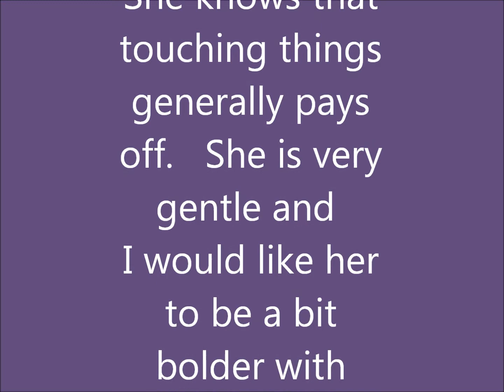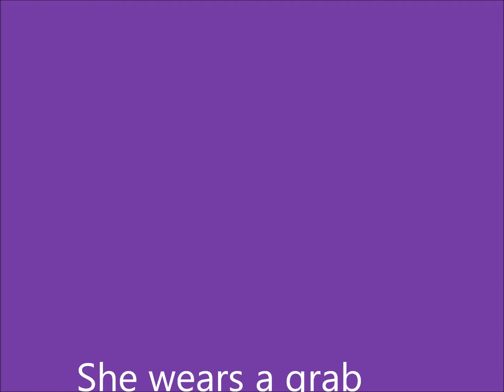Bundle. 12. Taming a feral dog. Day 21 general tricks wmv.wmv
(francais en bas) Bundle was taken from the wild, just a few weeks ago. She lived in a feral state with a pack of roughly 30 dogs. She was put up for adoption.  I'm trying to turn her into a normal tame dog.   One day I would like her to learn agility if possible.
Bundle etait nee dans la sauvage dans une meute de a peu pres 30 chiens.  Ici je l'apprends des tours.  Tout l'aide avec le contacte avec moi, et son comportement generale.  Je fais tout avec le clicker.